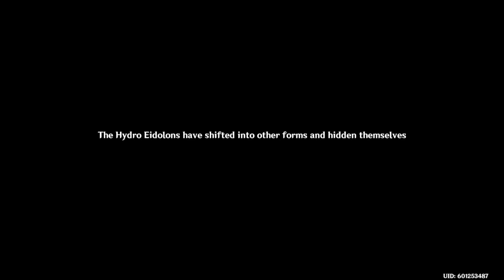Genshin Impact NA - 6th August 2023- Catch up on some Events especially the big event...